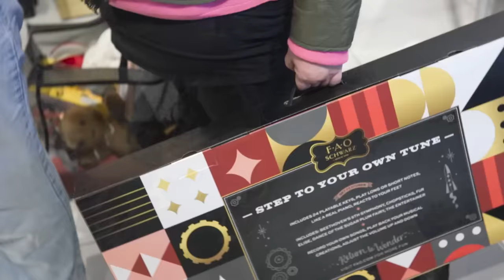Dwayne Johnson and Jimmy Surprise FAO Schwarz Shoppers and Pay for Their Holiday Gifts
Jimmy and Dwayne Johnson surprise unsuspecting customers at the famous FAO Schwarz toy store in New York City and pay for all of their holiday gifts.